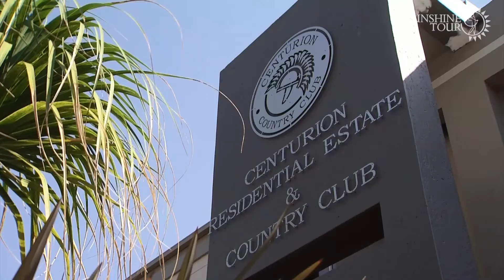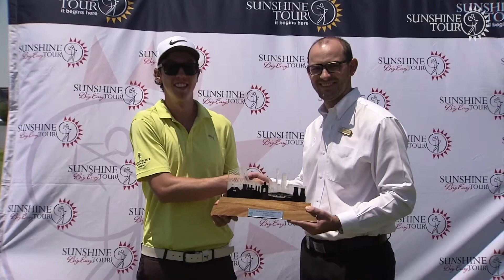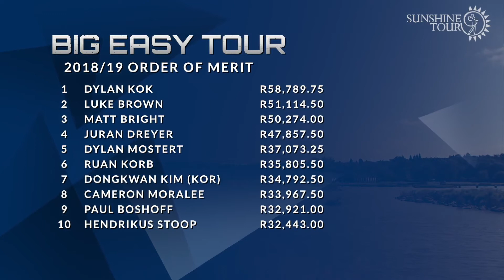A tough year on the Big Easy Tour culminated with the Big Easy Tour Championship.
The Centurion Country Club hosted the final event of the season, which saw ten players earn Sunshine Tour playing rights for next year.